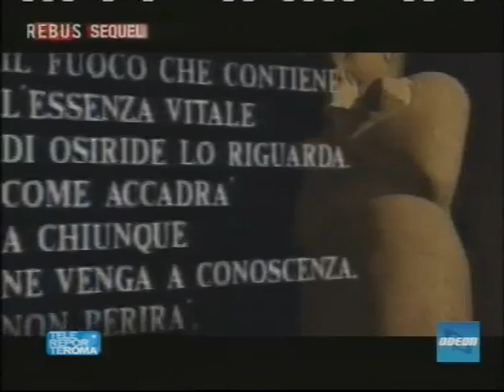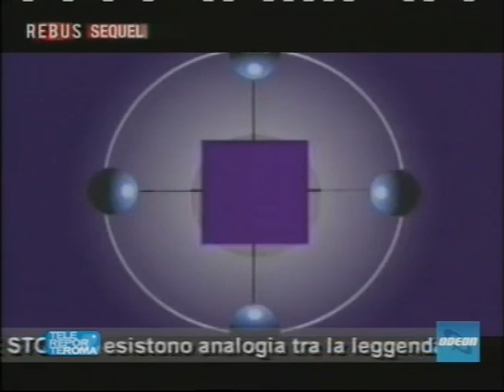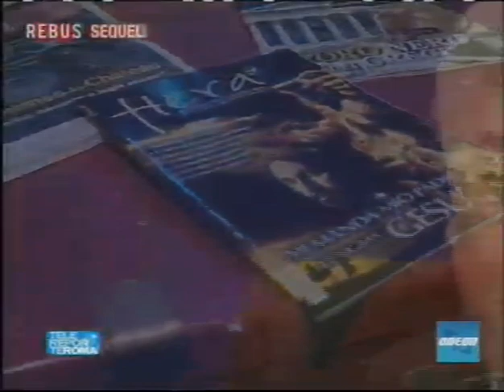La Storia delle Storie - Iside-Madonna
Esistono analogia tra la leggenda di Horus e la storia di Gesù narrata dai Vangeli? Cosa devono suggerirci. I rotoli del mar morto e gli ultimi ritrovamenti che arricchiscono le testimonianze sulla vita del Cristo potrebbero cambiare anche la Storia dell’Umanità? Le tante analogie che esistono tra religioni passate e presenti devono portarci a pensare che esiste un comun denominatore? Quale? Le risposte in questa puntata di Rebus.

in studio:
CLAUDIO BONVECCHIO, doc. Filosofia delle scienze sociali all’Universita dell’Insubria, simbolista
GIANFRANCO PECORARO, direttore di HERA, esoterista
VITTORIO DI CESARE, docente in Intelligence